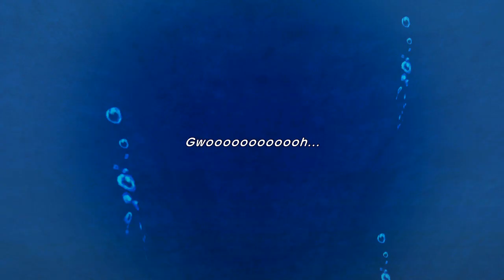PMDX-Walkthrough-3-Stormy Sea [B⁴⁰]